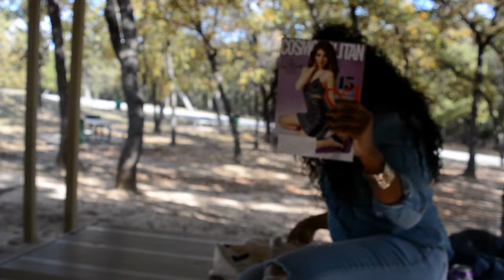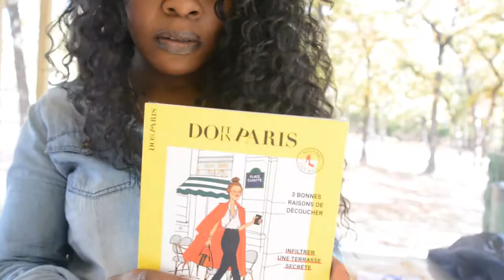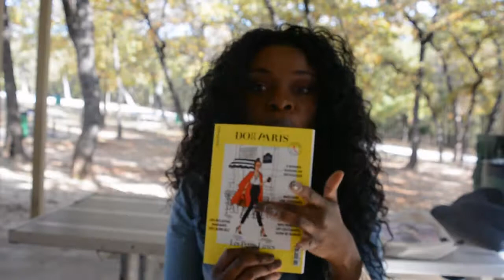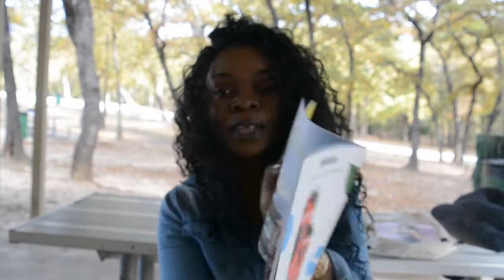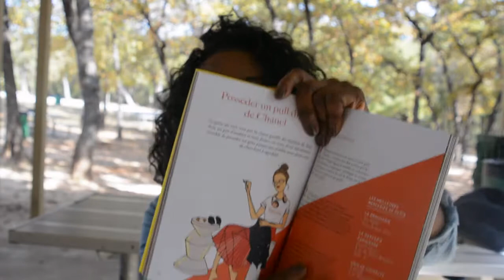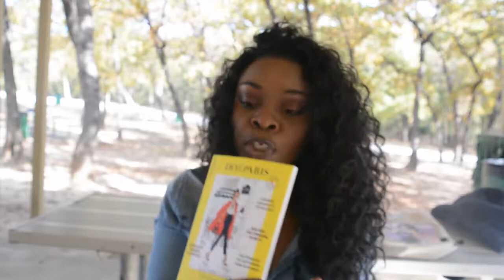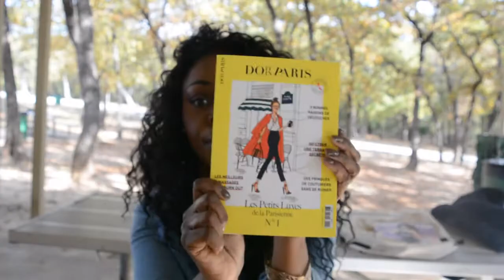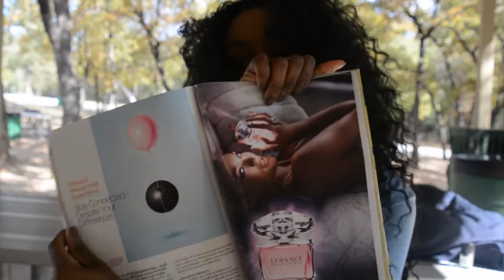"Do It In Paris" Un Magazine French Qui Vous Dit Tout sur Paris!🇫🇷👌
DoitinParis magazine French Paris France ville lumiere . C'est un magazine qui vous dit tout sur Paris. Quoi faire? Quoi decouvrir? C'est un guide magazine qui vous fera du bien et vous aidera a profiter de votre sejour dans la ville lumiere